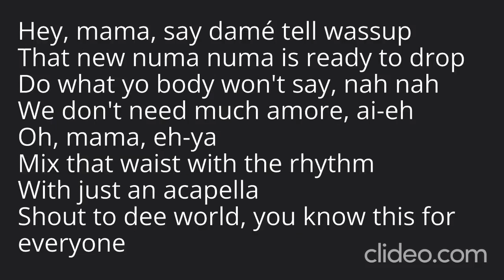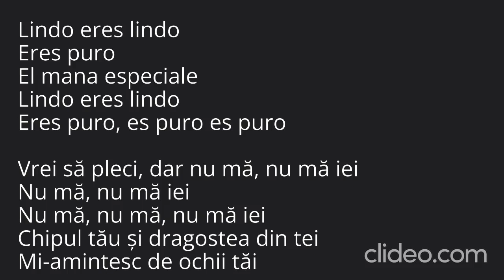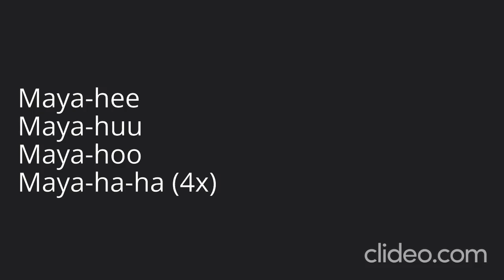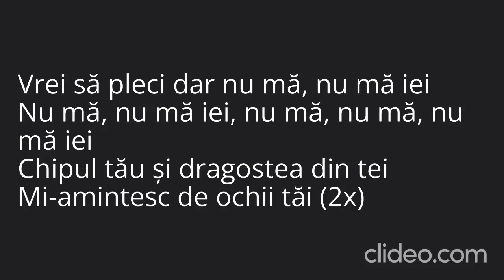Karaoke Mashup - Dan Balan's "Numa Numa 2" + O-Zone's "Dragostea Din Tei" | Sing Along!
🎤 Experience the ultimate karaoke mashup with Dan Balan's "Numa Numa 2" blended harmoniously with O-Zone's "Dragostea Din Tei" and enchanting backing vocals! 🎶🌟

🎶 Let your voices unite in harmony, dance to the captivating beat, and share your extraordinary performances with us in the comments below – we are enthralled by your musical synergy! 🎉

❗ IMPORTANT: Please note that this is not an official music video, and we strongly discourage any unauthorized downloading or distribution of copyrighted material. To honor Dan Balan, O-Zone, and their remarkable contributions to music, let's experience their songs through official platforms and support their official releases.

Thank you for being a part of our karaoke journey! Embrace the fusion of melodies, and together, let's celebrate the timeless magic of music! 🎵🌈

Daniel Kučava